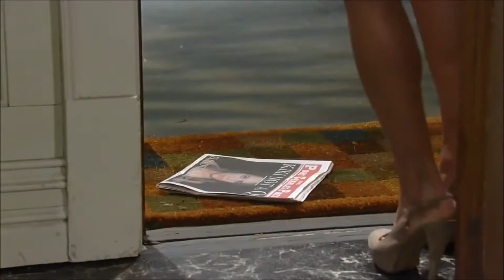General Hospital's Connie Falconeri 8-7-13